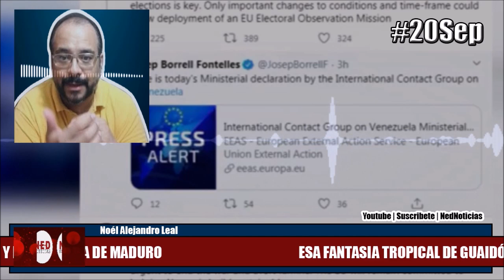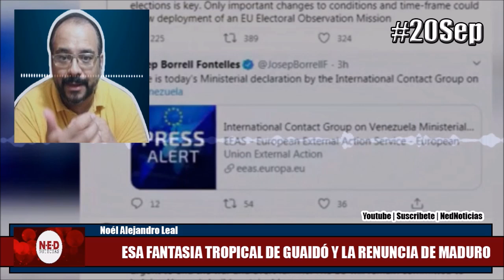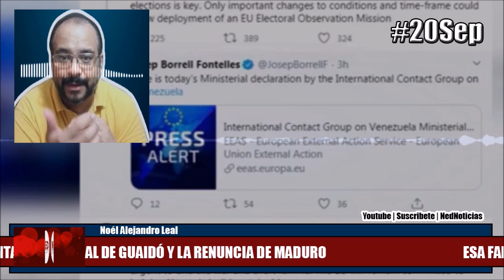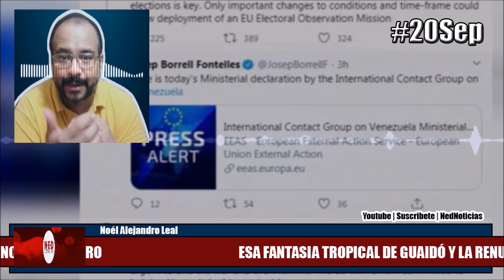ESA FANTASIA TROPICAL DE GUAIDÓ Y LA RENUNCIA DE MADURO 20SEP Noél Alejandro Leal